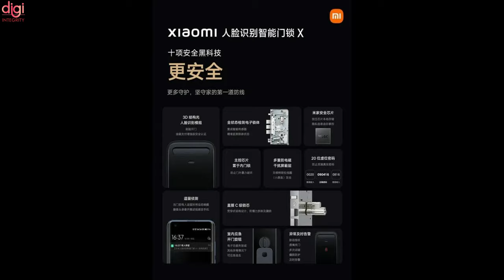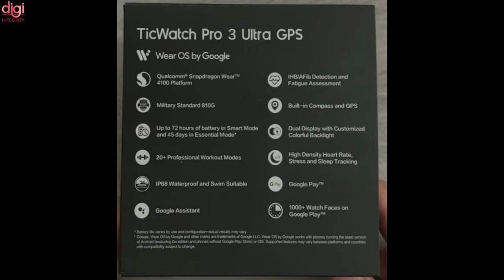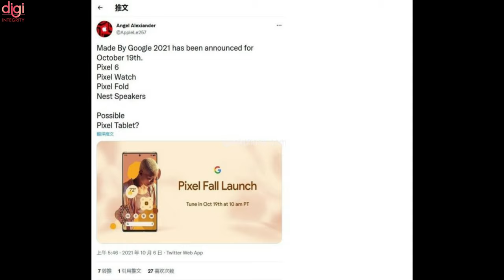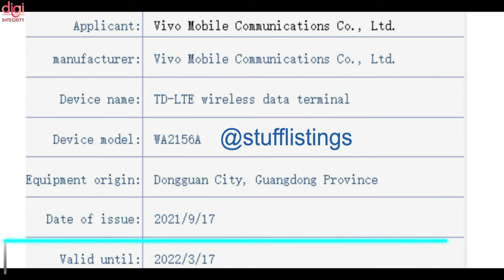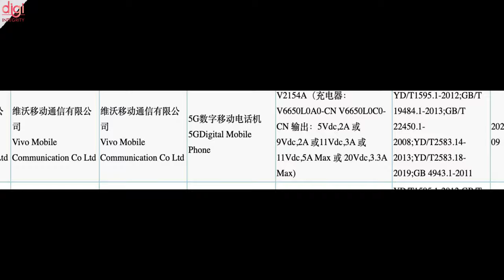This Week Upcoming Phone Launches of OnePlus 9RT, Realme GT Neo 2T, Samsung W22 5G⚡October 2021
It appears manufacturers are in a race to announce new products on October 13. Here is a roundup of what’s coming this week:

Video Highlights
(0:00) : Introduction
(0:14) : ColorOS 12 to launch in India on Oct 11
(0:27) : Xiaomi's new smart door lock has support for 3D face unlock
(1:12) : OnePlus 9RT and OnePlus Buds Z2 to launch in China on October 13th
(2:01) : Realme’s multi-product launch on October 13th
(2:39) : TicWatch Pro 3 Ultra GPS official teaser points to an October 13 launch
(2:54) : Black Shark 4S is launching on October 13
(3:12) : Google's Pixel Fold, Watch, and some Nest speakers may arrive on Oct 19
(3:46) : Samsung W22 5G scheduled to launch on October 13 in China
(4:10) : Vivo V21 5G Neon Spark launch date confirmed, design revealed
(4:22) : Vivo is soon going to launch its smartwatch
(4:30) : Amazfit PowerBuds Pro Launching on October 12
(4:56) : iQOO Neo 6 with 66W fast charging visits 3C certification
(5:04) : iQOO Z5x full specifications, images emerge, launch likely this month
(5:20) : Redmi Smart TV X 2022 will launch on October 20
(5:31) : Realme GT Neo 2T launching on October 19 in China.
(5:37) : Thanks for watching

OnePlus 9RT Specs, TicWatch Pro 3 Ultra GPS Launch📅, Redmi Note 11 120W😮, No YouTube Rewind☹️-DIN205

realme GT Neo 2, Jio Free For 2 Day 😮, Moto E40, POCO M4 Pro 5G Launch, Amazon Stick 4K Max-DIN204